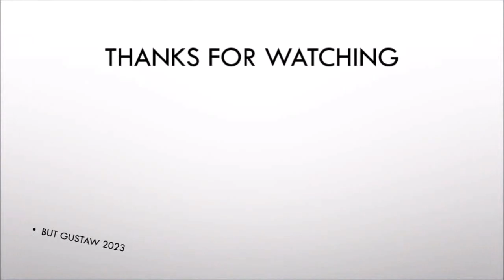shoeplay o6ocI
Topics:
The "lost world" of microbes from over a billion years ago.
15,000-year-old viruses discovered in Tibetan glacier years.